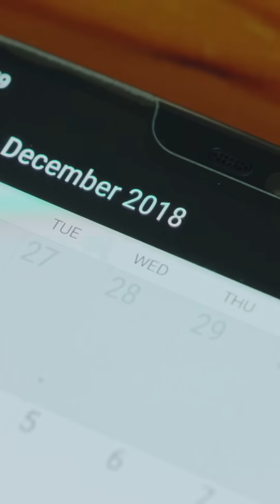Comet C/2024 S1 Get Ready for a Spectacular Solar Show Oct. 25th-28th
As excitement for Comet C/2023 A3 (Tsuchinshan-ATLAS) begins to build, it’s time to shift our gaze toward another promising celestial event: the approach of Comet C/2024 S1, a member of the Kreutz family of comets. This new visitor, set to pass particularly close to the Sun on October 28th, 2024, has already garnered interest due to its orbit and the potential for a spectacular show as it grazes the solar corona.

The Kreutz family of comets is famous for producing some of the most stunning sungrazing comets in history. These comets often pass perilously close to the Sun, and while many break apart due to the intense heat and gravitational forces, others have produced dazzling displays visible even in daylight. While the size of C/2024 S1 remains unknown, its orbit suggests it could come exceptionally close to the Sun, making this a prime candidate for a bright, visible comet as it makes its passage.

With Comet C/2024 S1 approaching the Sun on October 28th, there is a growing sense of anticipation about what this close encounter could reveal. If the comet survives its solar encounter, it could offer skywatchers a rare spectacle, visible in the early morning or just after sunset depending on its behavior. The intense proximity to the Sun could cause dramatic outbursts of gas and dust, creating a bright, visible tail that could be observed even without telescopes, much like previous Kreutz comets.

For those eager to witness this event, it’s an exciting time to follow its progress. Skywatchers, astronomers, and enthusiasts alike are already preparing, knowing that comets from the Kreutz family have the potential to surprise and awe. As October 28th approaches, keep an eye on the skies—this could be one of those rare celestial moments that unites both professionals and the public in collective wonder.